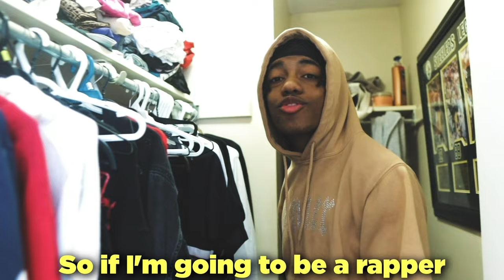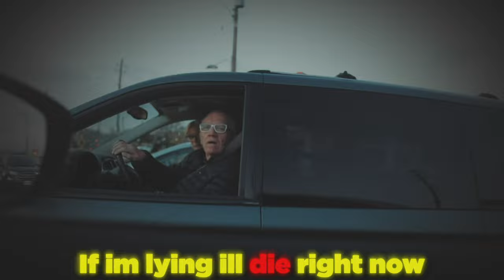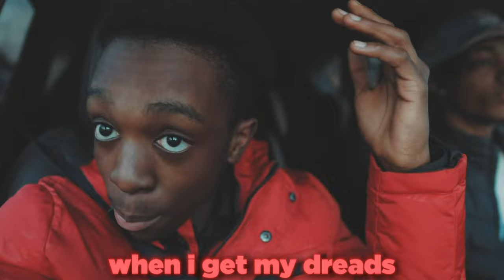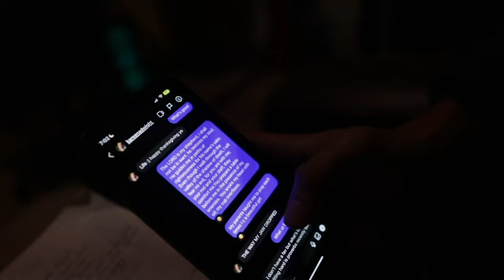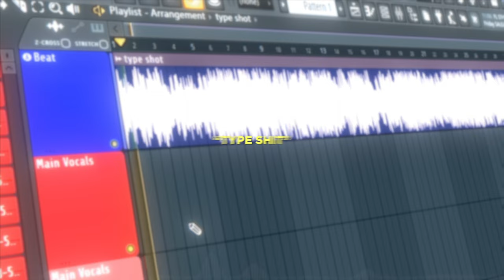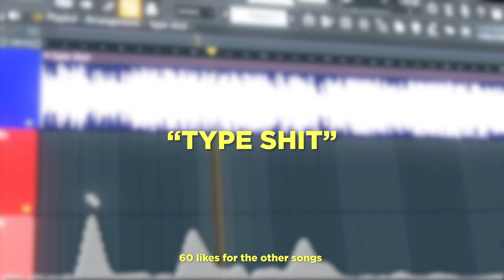BECOMING A DRILL RAPPER IN 24 HOURS!!!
👇🏻 Links👇🏻

🎬 My editing suite: AE/PR

Connect with Tray !

TIMESTAMPS:
INtro: 00:00 - 00:19
Finding a fit: 00:19 - 01:00
Picking up gang: 01:00 - 03:23
Studio: 03:23 - 07:28
SONG : 07:28 - 8:49